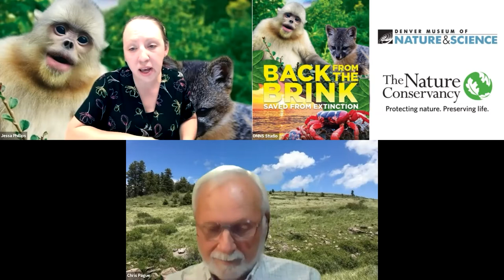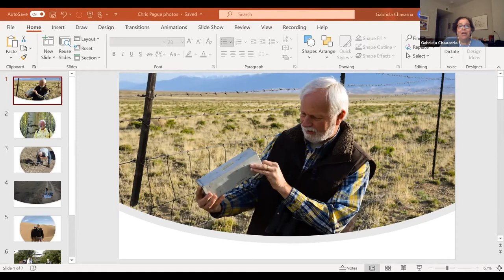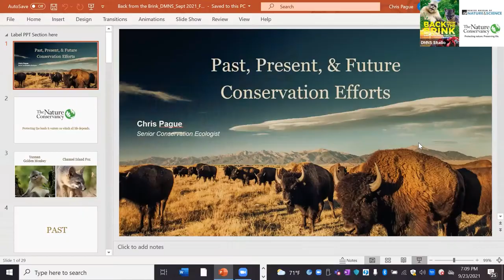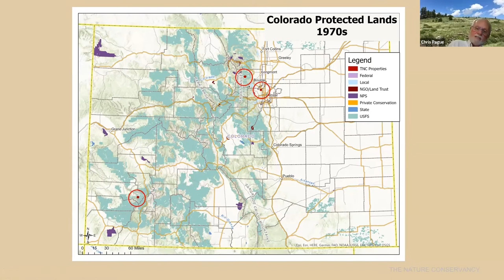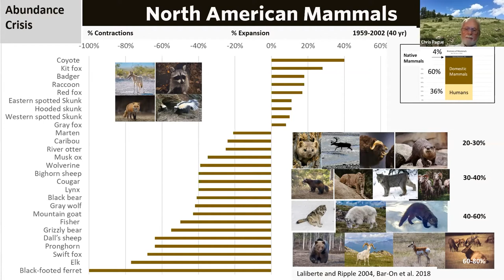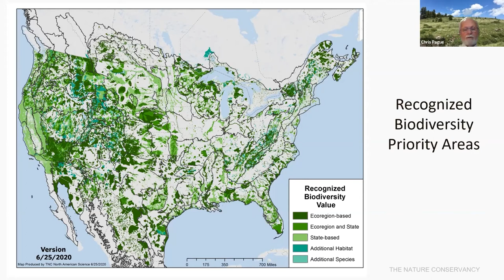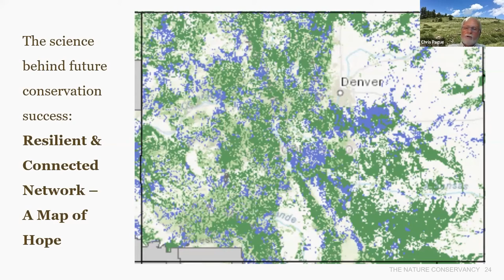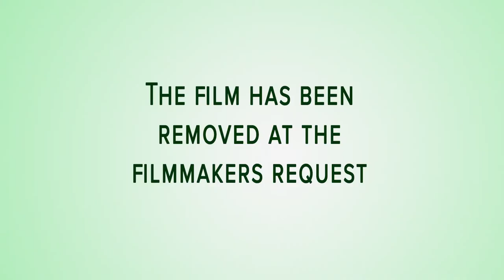Back from the Brink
(THE FILM IS NOT INCLUDED IN THIS RECORDING)

Discover how California’s enchanting Channel Island Fox is rescued from an invasion of Golden Eagles, an endeavor supported by efforts from The Nature Conservancy (TNC) and the fastest recovery of a species in the history of animal conservation. Join the former hunters of one of the world’s most endangered primates, the Golden Monkey, now protecting them in the mountains of China’s Yunnan Province. Witness the wondrous migration of the Christmas Island Red Crab, and marvel at their recovery from a Crazy Yellow Ant infestation.
Join us for a discussion with Chris Pague, Senior Conservation Ecologist for The Nature Conservancy in Colorado, who will highlight at-risk species in Colorado and The Nature Conservancy’s current conservation projects.

Credit: Images and video are credited or used with permission. Music licensed through Megatrax.